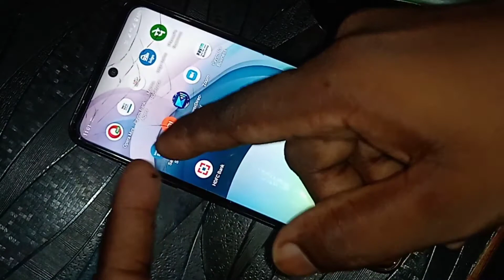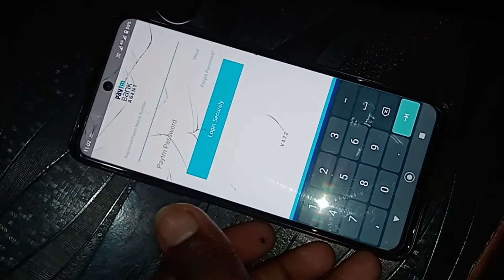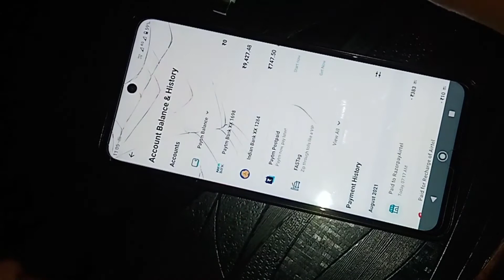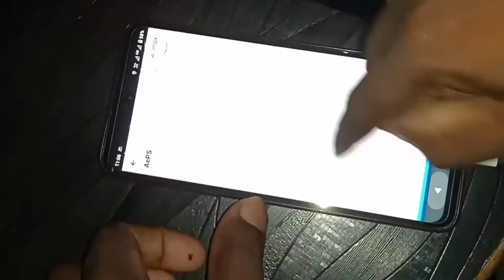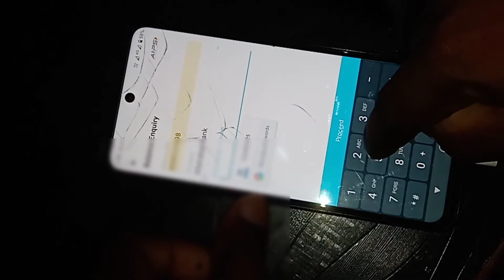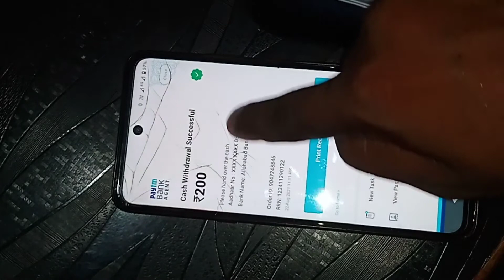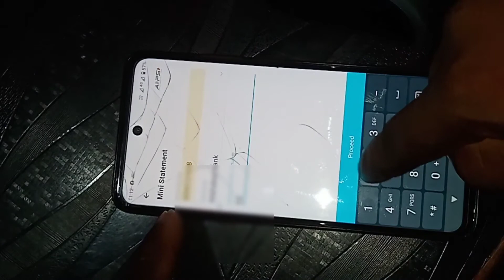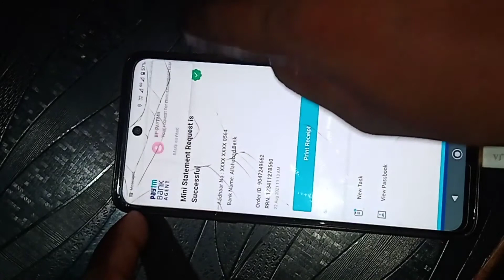आधार कार्ड से पैसा कैसे निकालते हैं । Paytm Bank agent se Paisa nikalna sikhe । AePS cash Withdrawal